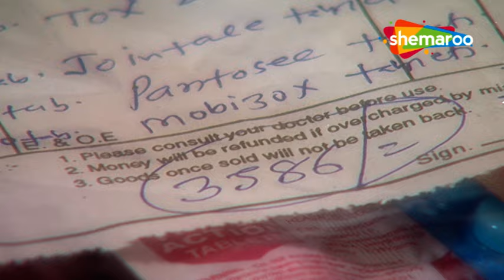क्या प्रिंस अपनी गलती का प्रायश्चित करेगा? | Woh Rehne Waali Mehlon Ki | Shemaroo TV